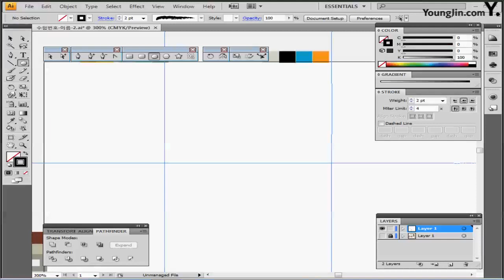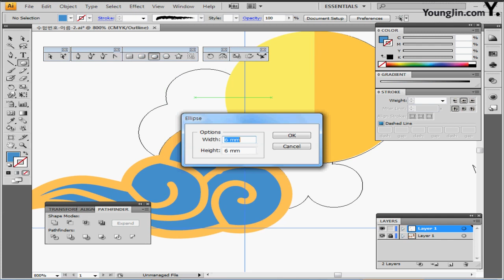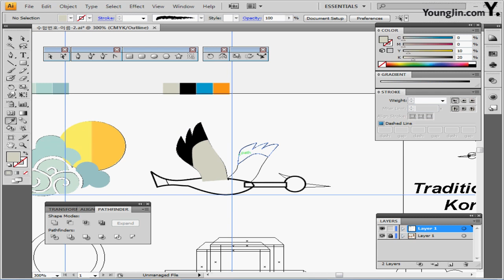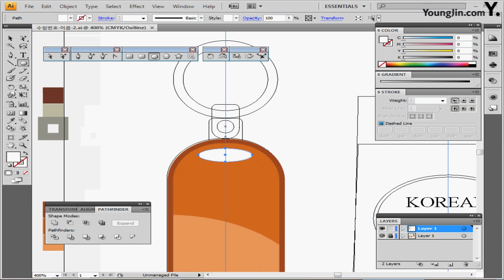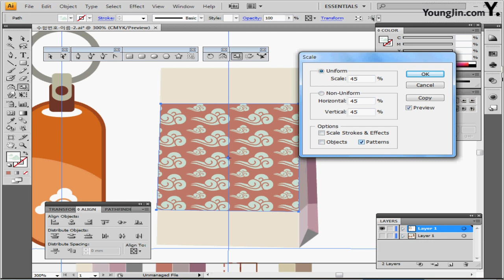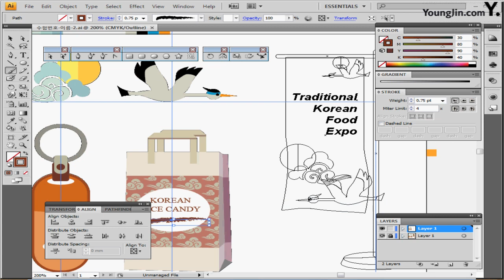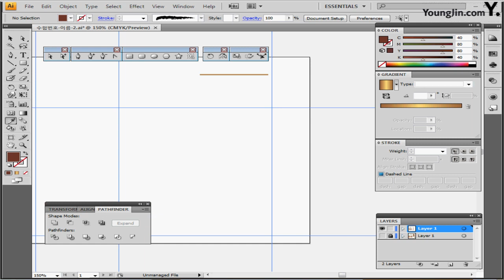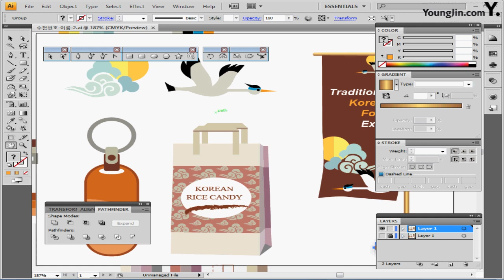기출 유형 문제 2회-2